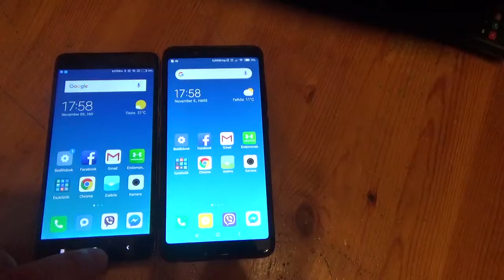Redmi Note 3SE villogo kijelzo